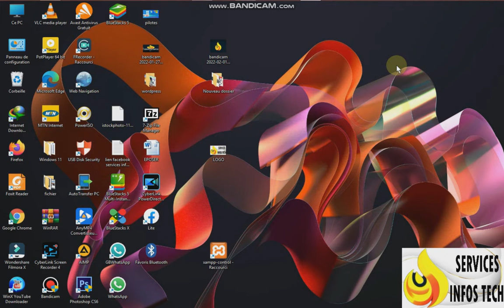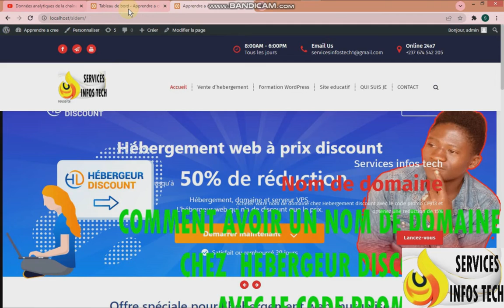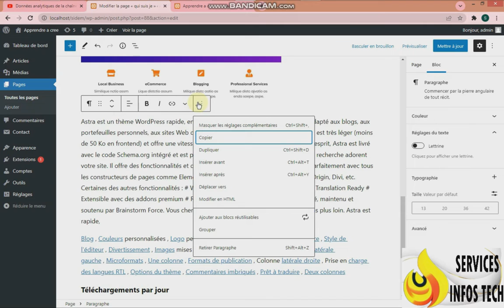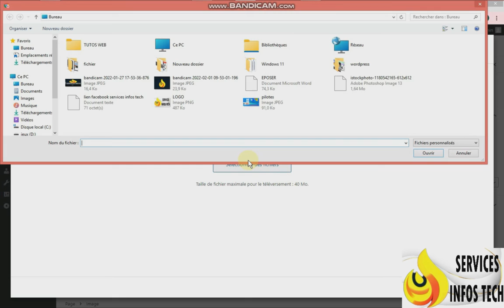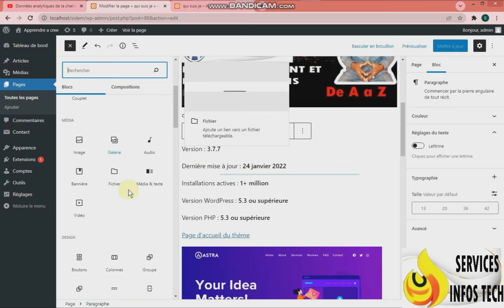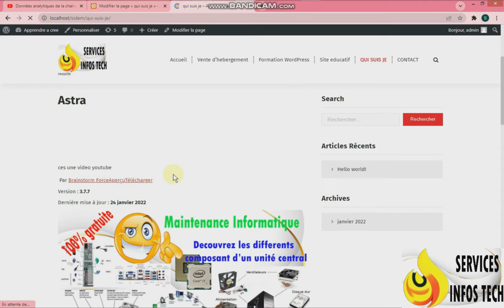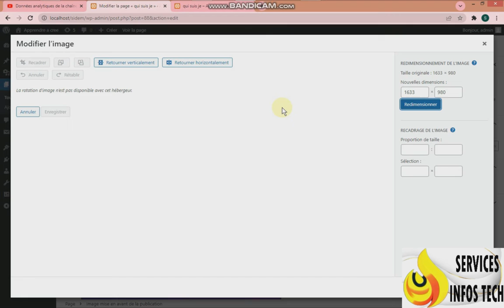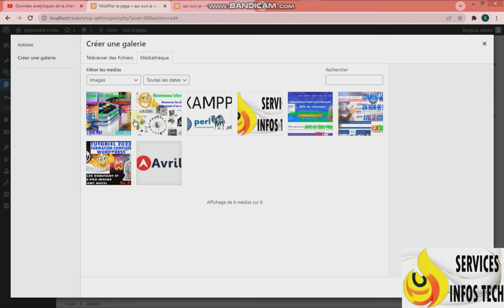Formation Wordpress Partie 5 image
Dans ce tutoriel on va voir comment inserer  une image , comment inserer des elements dans des images  dans des blocs les textes  etc...

                                              ♦♦♦♦♦♦♦EDUCATION ♦♦♦♦♦♦♦
    Visitez mon site web et
Télécharger vos cours, exercices, TD, épreuves séquentielle, épreuves officiel  selon le nouveaux programme scolaire { APC } gratuitement